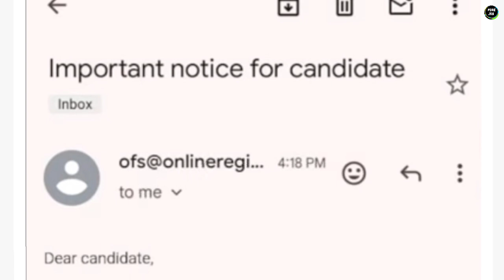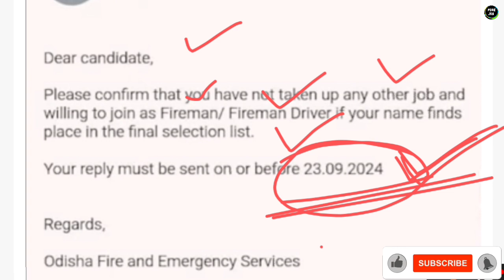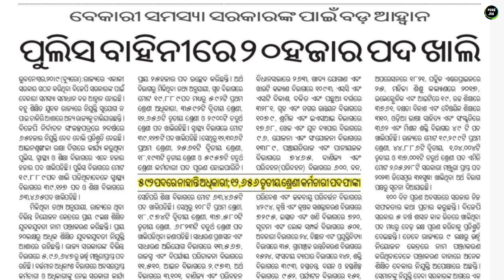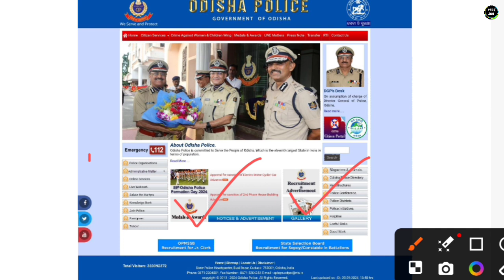Odisha Police SI ଏହି ଦିନ ଆସୁଛି | Odisha Fireman ନିଯୁକ୍ତି | ପୁରା Confidencial News😲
Odisha Job
Central Govt job
State job
Odisha police
Battalion
All defence job update
New vacancy

odisha fireman service
fireman
odisha fireman
odisha police new vacancy
odisha police new update
odisha police new recruitments
si new updates
si vacancy କେବେ ଆସିବ
ଏହି ଦିନ ଆସୁଛି odisha police si
ଏହି ଦିନ ଆସୁଛି odisha police si recruitments
odisha police vacancy କେବେ ଆସିବ
police si syllabus
odisha police si syllabus
odisha police si update
ossc new vacancy
osssc new update
osssc new vacancy
ossc new update
osssc ri exam
osssc ri new update
odisha police age relaxation
odisha police ଆସିଗଲା
odisha police vacancy ଆସିଗଲା
ଆସିଗଲା odisha police si update